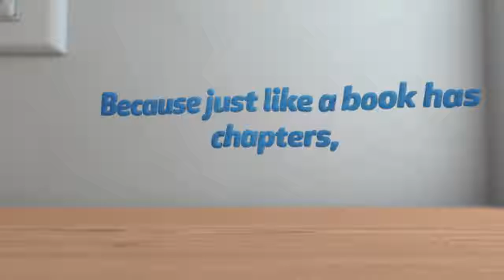I Can't Make This Up: Life Lessons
Superstar comedian and Hollywood box office star Kevin Hart turns his immense talent to the written word by writing some words. Some of those words include: the, a, for, above, and even even. Put them together and you have the funniest, most heartfelt, and most inspirational memoir on survival, success, and the importance of believing in yourself since Old Yeller.